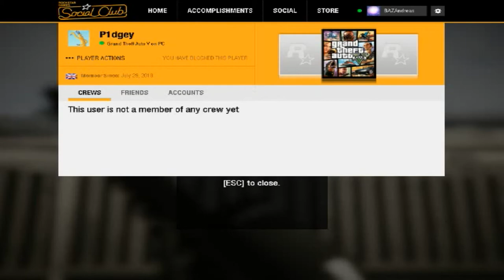Uhm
I will do my best to catch all of you 24/7 xD